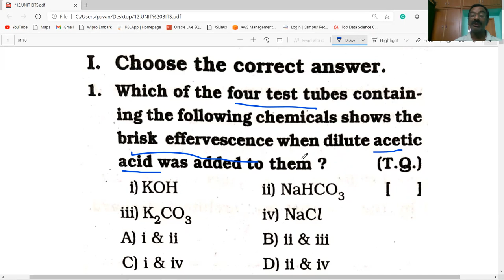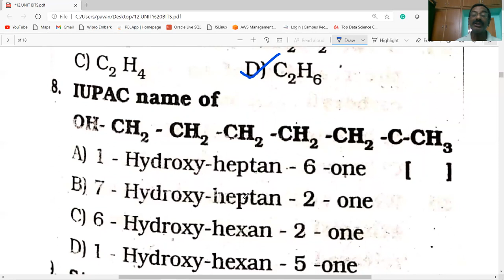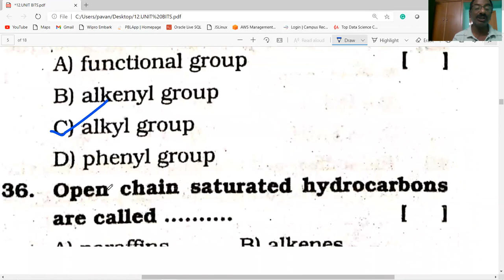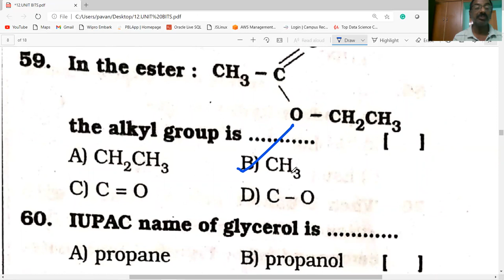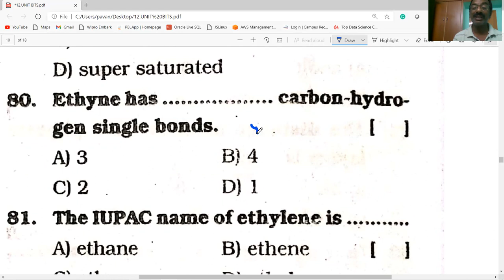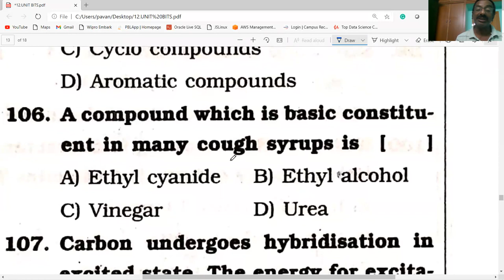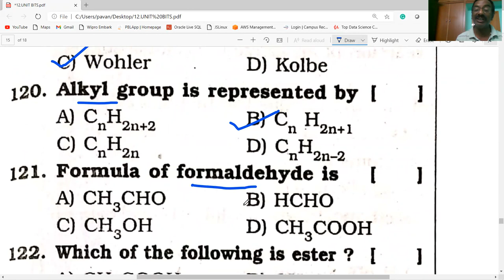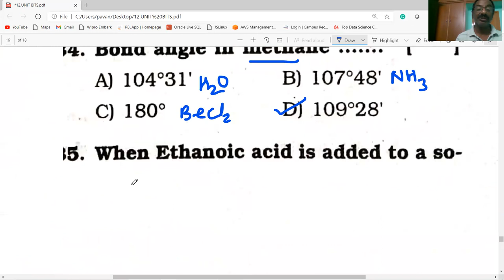CARBON AND ITS COMPOUNDS MCQ'S PART-2 /CLASS 10/CHEMISTRY / AP IIIT/ AP & TS/ TET/ DSC/ CBSE/ NCERT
This video gives information about MULTIPLE CHOICE QUESTIONS/ PART-2 / CARBON AND ITS COMPOUNDS  / CLASS 10/ CHEMISTRY/ useful for AP & TS / AP IIIT / CBSE/ NCERT/ TET/ DSC / ALL OTHER COMPETITIVE EXAMS . EXPLAINED IN  TELUGU.